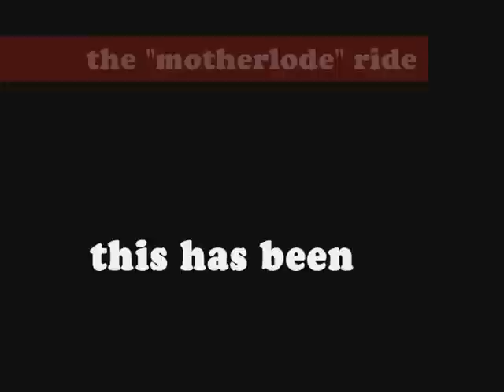2012 bsaocnc motherlode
Here we go again, the BSAOCNC "motherlode" ride. April 28th 2012. A romp through the gold country, this encompasses many areas I'd have gone through on a ride anyway. So why not show up and ride along with other british bike enthusiasts?
This year for some reason many old regulars were missing. There were new faces to take their place mind you, but over all the attendance was down. And as the ride progressed I noticed that riders were dropping out, As we did too.  had an earlier lunch than scheduled.